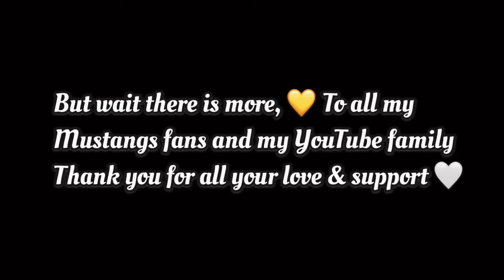How to Build a Successful Cheer Team | Cheer Sis Chit Chat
Hey Guys, I'm Back With Another Great Mentoring Video for You guys, It's a Cheer Sister Chit Chat With My Sis Keyanna, We are Giving you guys Tips and Advice on How to Build your Cheer Team and also our past experiences. We Have Received a lot of Questions about our cheer team Blade Cheers and jus wanted to Give You Guys Some Insight.

Thank You For Clicking On This Video!
If You Are New Please

Add Me On Snapchat @beautyvisions

Music